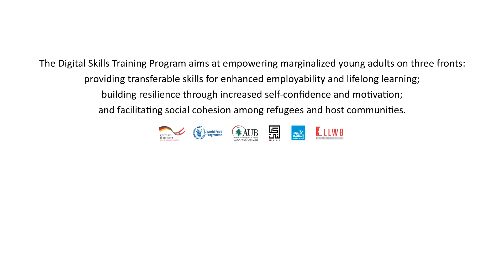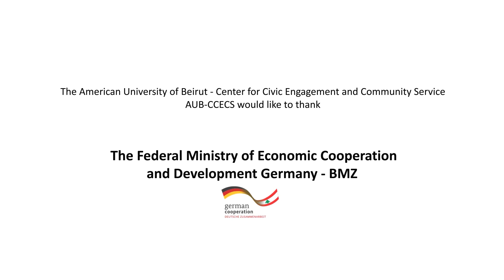CCCE - Center for Civic Engagement and Community Service Video (2019)